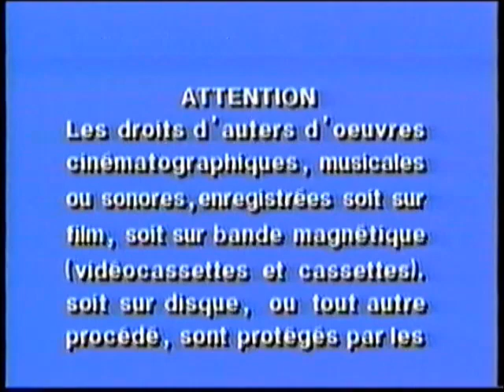Opening to Burglar (Canadian Copy) 1987 VHS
These are the opening previews to burglar:
1. Interpol Warning Screen
2. 1987 Warner Home Video Logo (No Byline)
3. 1984 Warner Bros. Pictures Logo (Warner Communications Company Byline)

That's it!

No printdates.